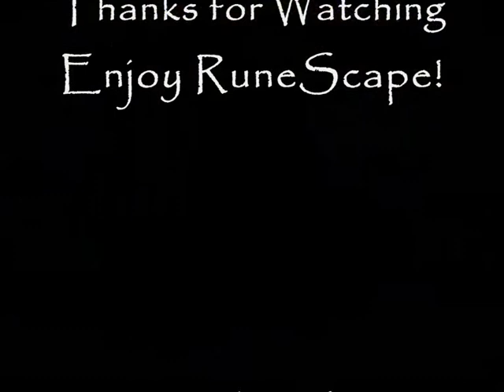Runscape Tutorial Part 3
We DO NOT own Runescape, it is the exclusive property of JaGeX, we purely make videos for fun and are not afilliated with JaGeX in any way.